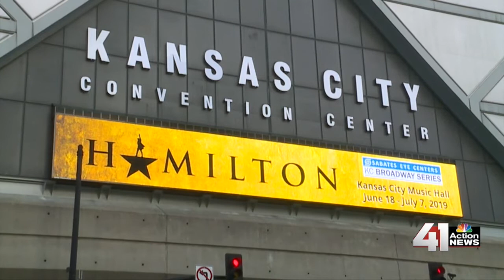41 Action News Latest Headlines | May 7, 6am